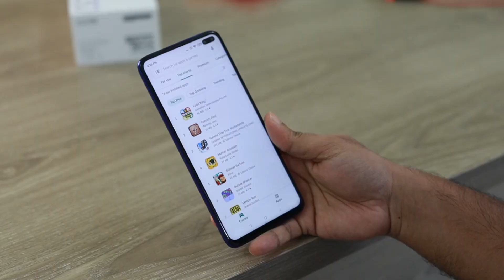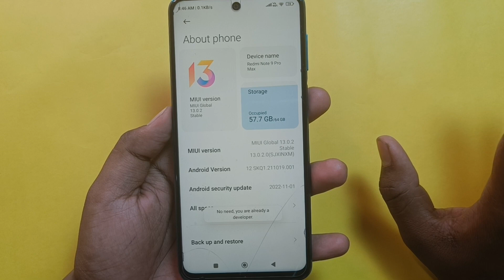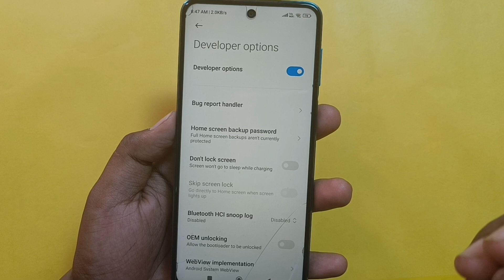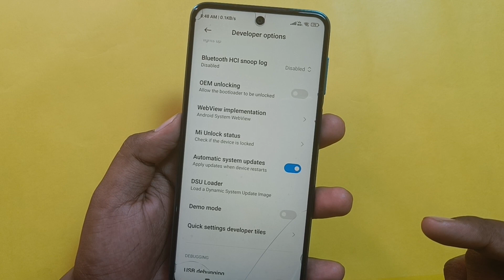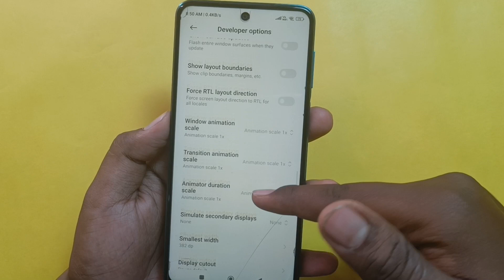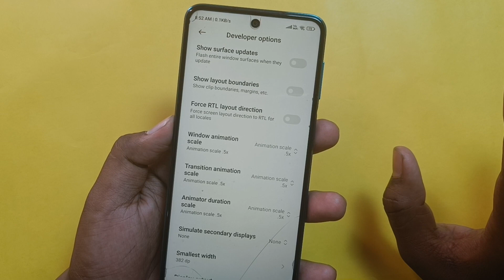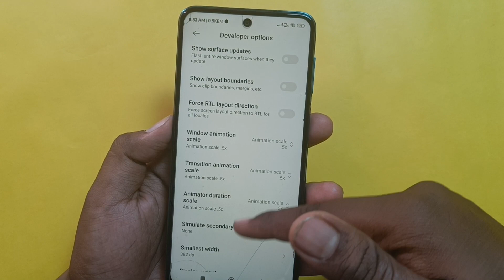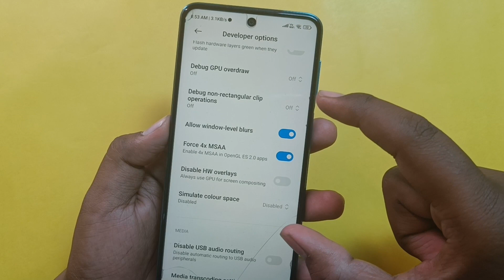Developer Option Hidden Setting to Fix Phone Hanging Problem | Hang Problem Solution Android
Dosto aaj ki es video me maine aapko aapke Phone ke Developer Option ki kuch aise hidden settings ke bare me bataya hu jiska Estemal karke aap apne phone ke Hanging Problem ko hamesa ke liye thik kar sakte ho ! Agar aapka phone bahut jayda hang ho rha, koi bhi application thik se kaam nhi kar rha, phone bahut slow kaam kar rha hai to jo setting maine aapko es video me bataya hu bus us setting ko apne phone me apply karlo phir aap apne phone ko kitna bhi chalawo aapka phone life me kabhi bhi hang nhi karega to abhi jayea aur apne phone me es settings ko apply karea.

Phone Bahut Hang ho raha hai Kya Karen? | Fix Your Phone Hanging Problem | Hang Problem Solution

I hope ki aapke liye ye Fix Phone Hanging Problem wali Settings bahut hi useful saabit hoga to video ko like karde aur agar channel par NEW hai to Subscribe jarur kare . Thanks .